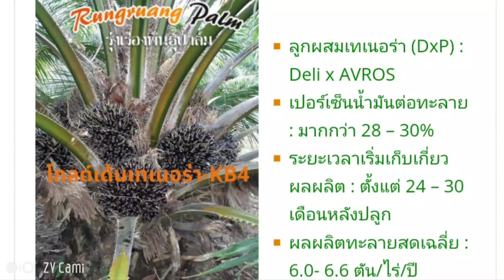Ep.147 พันธุ์ปาล์มน้ำมัน พันธุ์โกลด์เด้น ( เรื่อง สวนปาล์มน้ำมัน ) [108 งานอดิเรก]